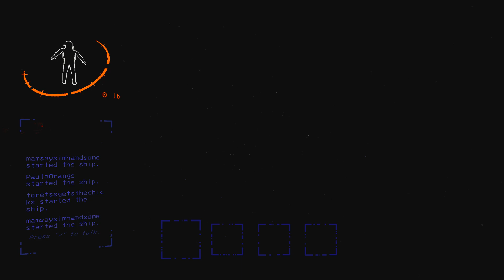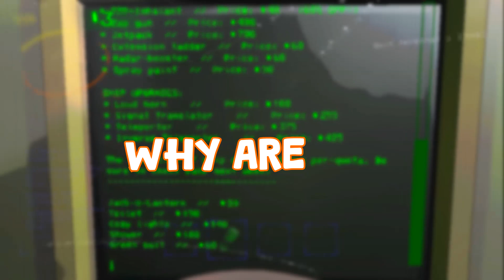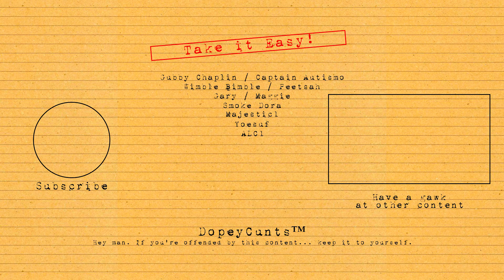They Updated Lethal Company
DopeyCunts:
♠Captain Ladder
♢Peetsah
♤Maggie
♦Smoke Dora
♣Majestic1
♧Yoesuf
♡ALC1